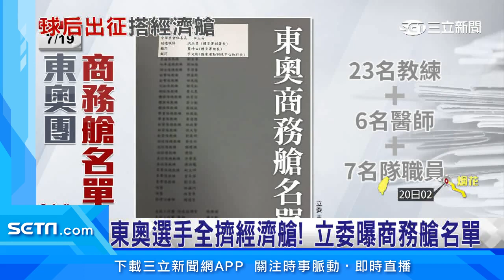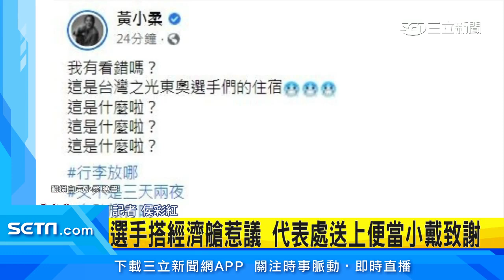說好國手搭商務艙呢？戴資穎：上機才知是經濟艙│三立新聞台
友邦連結區
◎ 訂閱【三立新聞網】最新影片搶先看